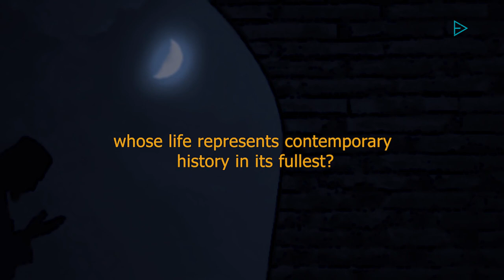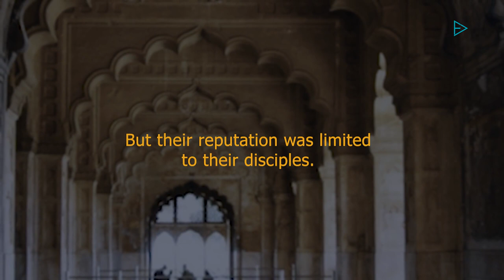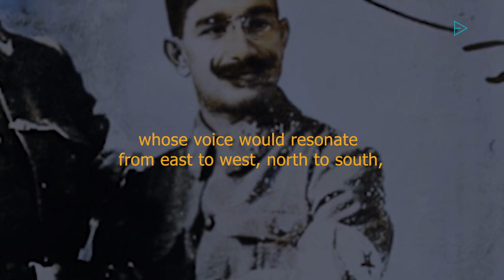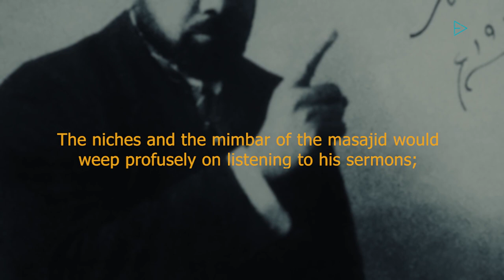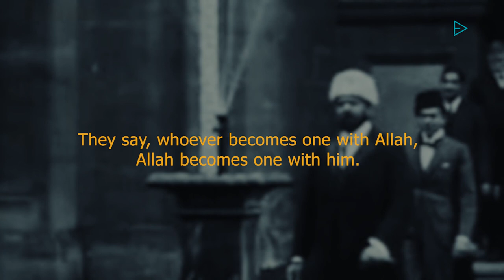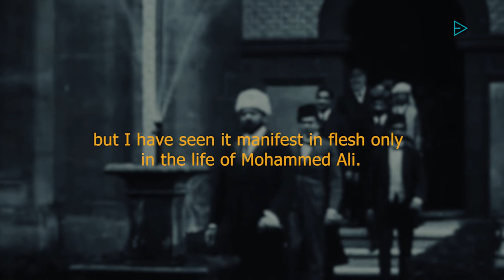Life of Mohammed Ali Jauhar from the Personal Diary of Daryabadi. Ep-1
This is episode 1, introducing the person of Maulana Mohammed Ali Jauhar, in the succinct words of his long-term associate Maulana Abdul Majid Daryabadi. I am privileged to present the English translation and the audio  rendering of selected extracts from the book: "Mohammed Ali: Zaati Diary ke Chand Auraq". Episode 2 and 3 are also published.
Another 4-5 episodes are ready for production.
Feedback is eagerly solicited.